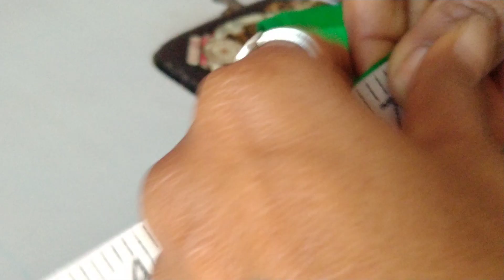बचे हुए कपड़ों से पोशाक बनाएं 2,3no. Laddu Gopal || How To Make Laddu Gopal Summer Dress